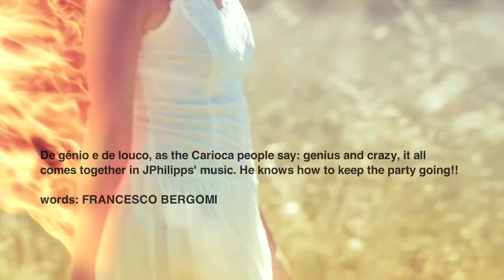JPhilipps - Burning EP ( AMZ078 )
Brazilian sensation JPhilipps returns to Amazing Records with a blast, his incendiary ep bursting with energy and vicious grooves ready to explode on dance floors everywhere. You can't help but be carried away by J's infectious rhythms and beats, and shake your body to his non-stopping blend of south-american flavours and wildness. "Burning Bastard" is funky and relentlessly upbeat: the looped vocal "I'm fire, I'm on fire" is way too catchy to resist, and the one-note synth line that goes along spices up the vibe and makes it even punchier. "Eyes Of Glass"' tribal sounds and obscure vocals fill the room with power, while the kick and the bass match the jumpy percussion all along. "Hot Smile" is sexy and provocative, with its swinging mood and quivering lilt, while "No Sense" bright saxophone melody kicks in together with a manic vox singsong and weird background mechanical sounds. De génio e de louco, as the Carioca people say: genius and crazy, it all comes together in JPhilipps' music. He knows how to keep the party going!!
words: FRANCESCO BERGOMI